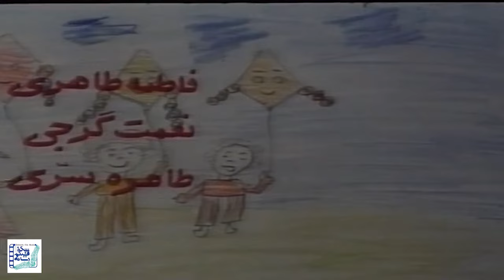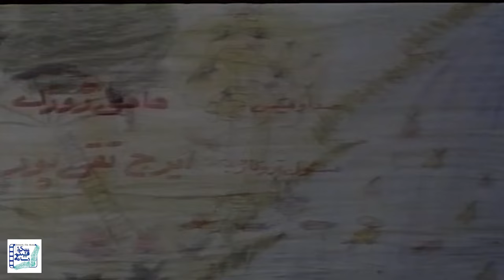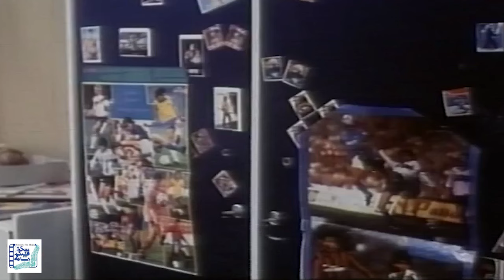مجید قناد و نعمت الله گرجی در فیلم شهر در دست بچه ها | Shahr Dar Daste Bacheha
بچه های یک شهر از دست بزرگترهای خود به تنگ آمده اند. به پیشنهاد و کمک بادبادکی به شهری پرواز می کنند که خالی از بزرگترها است. در آنجا بچه ها امور شهر را در دست می گیرند و به کارهای مورد علاقه خود دست می زنند. اما پس از مدتی نظم شهر به هم می ریزد و …
بازیگران:
احمدرضا اسعدی، سهیلا مرادی، مجید قناد، فاطمه طاهری، نعمت الله گرجی، علیرضا رییسی...

کارگردان: اسماعیل براری
نویسنده: اسماعیل براری
تهیه کننده: محمد خادم

سال پخش: 1370
ژانر: خانوادگی، فانتزی، ماجراجویی
The children of a city miss their elders. With the help of a kite, they fly to a city that is empty of adults. There, children take over the affairs of the city and do their favorite things. But after a while, the order of the city breaks down and...
Film Shahr Dar Daste Bacheha

Cast:
Ahmadreza Asaadi, Soheila Moradi, Majid Ghanad, Fateme Taheri, Nematollah Gorji, Alireza Raisi...

Director: Esmail Barari
Author: Esmail Barari
Producer: Mohammad Khadem

Release: 1991
Genre: Family, Fantasy, Adventure